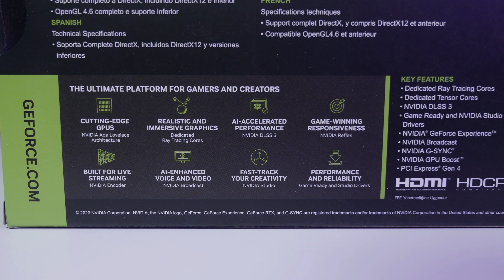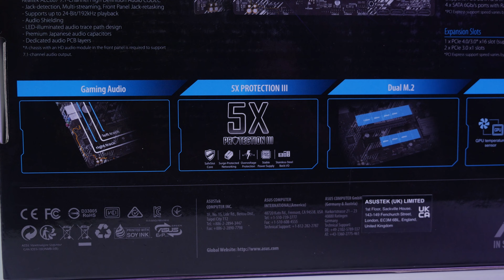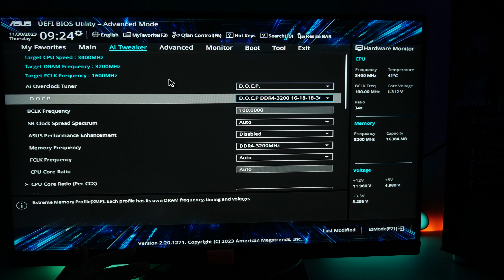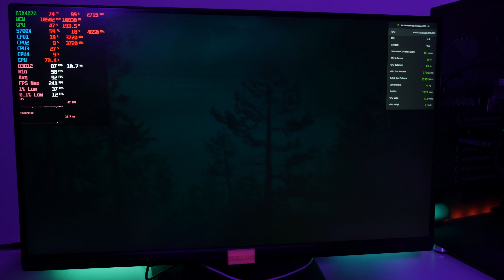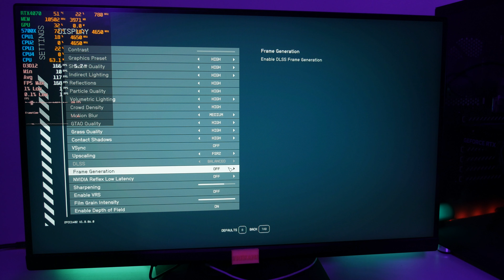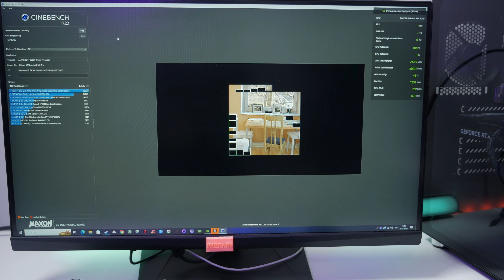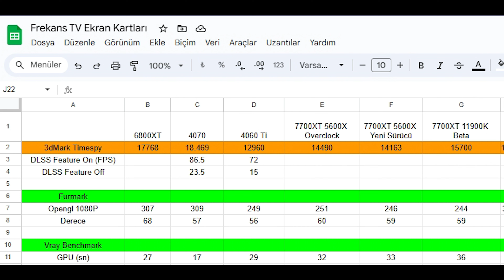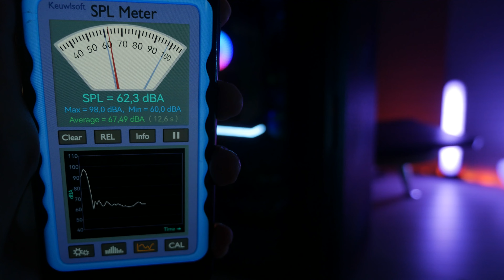Orta-Üst Düzey TOPLAMA Oyun Bilgisayarı! 35.600TL'ye RTX 4070 Sistem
Selam Dostlar, Üst düzey bilgisayar arayanlara özel RTX 4070 ekran kartlı ve AMD Ryzen 7 5700X işlemcili Gamegaraj bilgisayarı inceliyorum.

Giriş
Parçalar 0:53
RTX 4070 ve Özellikler 1:10
B550 02:22
1TB Kingston SSD 2:57
XPG Kasa 3:47
Bios ve Ayarlar 4:46
Boşta Sıcaklık 5:25
Alan Wake 2 5:35
Last of us 7:06
Starfield 8:33
CS2 9:36
ASSASIN'S 10:46
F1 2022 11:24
Performans 12:00

İŞLEMCİ
AMD

İŞLEMCİ SERİ
Ryzen 7

ANAKART
B550

EKRAN KARTI
NVIDIA

EKRAN KARTI SERİ
NVIDIA RTX4000 Serisi

EKRAN KARTI MODEL
NVIDIA RTX4070

BELLEK
16GB (2X8) 3200MHz CL16

DEPOLAMA
1TB M.2 SSD

GÜÇ KAYNAĞI
750W 80+ Gold

Dostlar Ryzen 7 5700X genel olarak i9 10900K gibi bir işlemci ile kapışabilen 4.6 GHz üzerini rahatlıkla turboda gören bir işlemci. Elbette fiyat olarak 5600X'in üzerinde olsa da oyun performansı kısmında aralarında maksimum %2-3 fark vardır diyebilirim. Daha çok çoklu işlemde çekirdek avantajı ile cinebench ve geekbench gibi testlerde farkını ortaya koyuyor. Tek çekirdek performansı 5600X ile çok farklı diyemem. Şayet render, oyun tasarımı, kod yazma ve ağır işler arzuluyorsanız elbette bu sistem işinizi fazlasıyla görecektir. Kaldı ki RTX 4070 hesaplama gücü bakımından 7700xt ve 4060 ti kombinli sistemleri direkt affetmyecek kadar etkili diyebilirim. API testleri bunu furmarkta açıkça gözler önüne serecektir. Ayrıca sahne hesaplama potansiyelini de epey beğeniyorum.

Sistemde SSD performansımızı da ekrana yansıtmak isterim. Özellikle yazma bölümünden stokdan daha fazla hız sunması sevindirici. Bellekler ise en az bir ddr5 laptop belleği kadar iddialı performans sergileyerek beğenimi kazandı.

Uzun süreli testlerde sistemde takılma donma gibi bir problem hissetmedim. 1 TB ssd'ye en aşağı 6 tane güncel oyun sığdırabildim.
Sistemde eleştireceğim kısım fan şiddetinin biraz yüksek olması ve bunun da yük altı ses şiddetini epey etkilemesi diyebilirim. Sıvı soğutmanın fanları çok sesli çalışıyor. Bir laptop'a yetişecek kadar etkiliydi. Boşta ise standart düzeydeydi.
Kasanın izolasyon performansı şiddeti tam kesemese de hava akış gücü harbiden iyi. Yük altı maksimum sıcaklıklar 3dmarkta ortalama 70'ken stres testinde ise 76 civarındaydı. Açık olacağım ekran kartı 3 fanlı ağır soğutucu bloklu bir model karşısında çok etkileyici diyemem ama korkulacak sıcaklıklara da çıkmaması içime su serpiyor. Sonuçta tablo ortada dostlar. Bu arada marka ile görüştüm isteyen RGB kontrolü için özelleştirmede anakart değişebilecek.

Kısaca aklınıza gelebilecek her türlü çalışmayı yapıp üstüne yayın açacağınız kıvamda güçlü bir sistem olmuş.